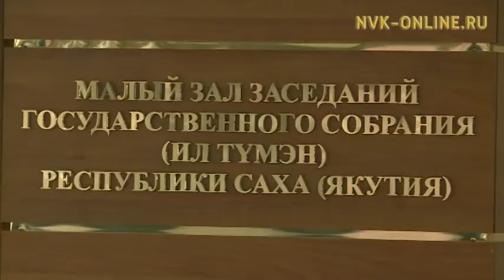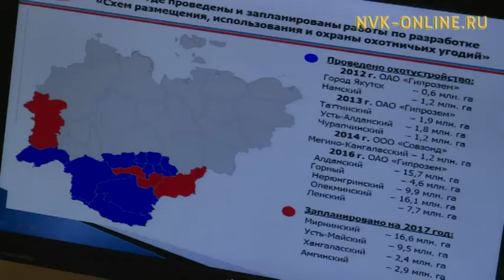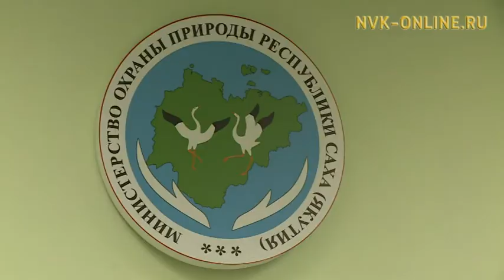Иһитиннэрэр-кэтээн көрөр ситим бары улуустары хабан, айылҕаҕа туох хоромньу оҥоһулларын биллэриэ